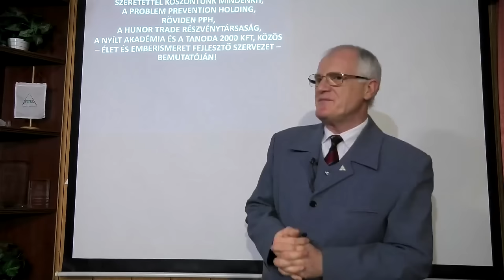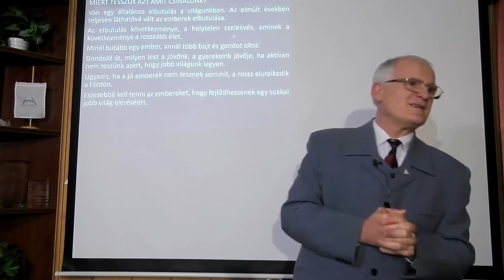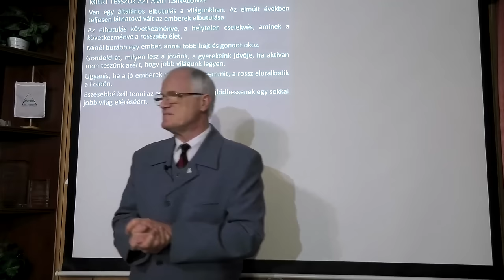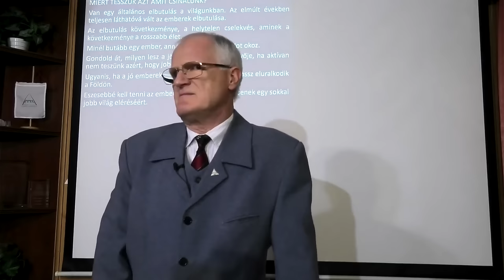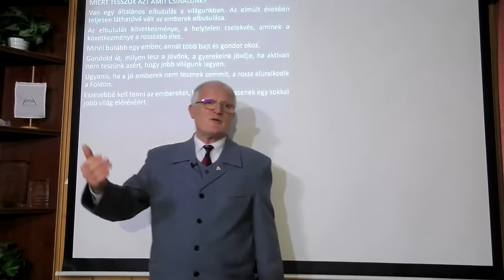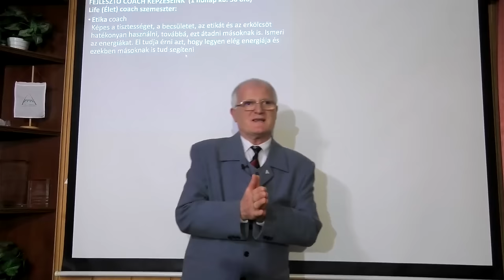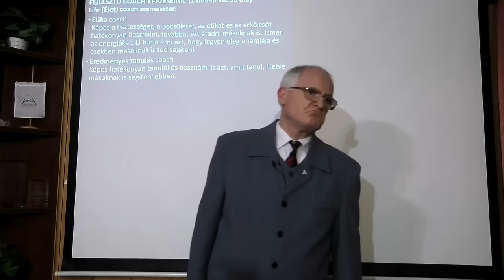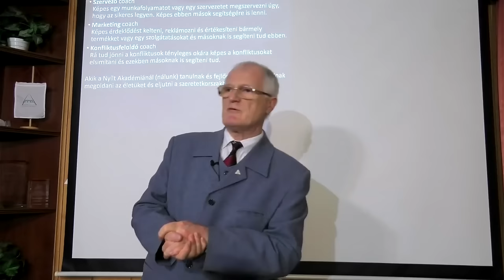2024 01 28 - KI AZ OKOSABB ÉS KI A BUTÁBB - Szedlacsik Miklós ember és életjobbító mester-coach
KI AZ OKOSABB ÉS KI A BUTÁBB. Szedlacsik Miklós mester-coach ember és életjobbító ingyenes előadása. A PPH - Nyílt Akadémia ingyenes képzése. Csatlakozz a ténylegesen használható tudáshoz a weboldalunkon a következő linkre kattintva!